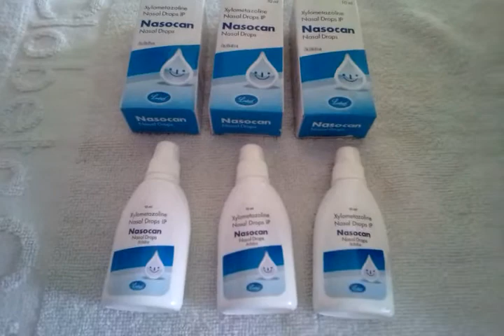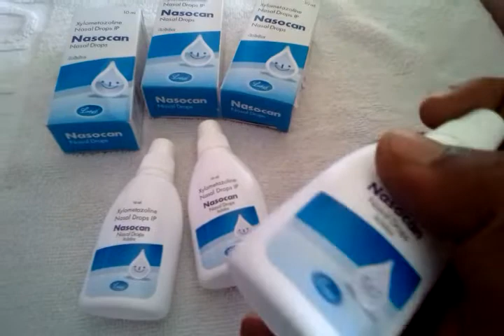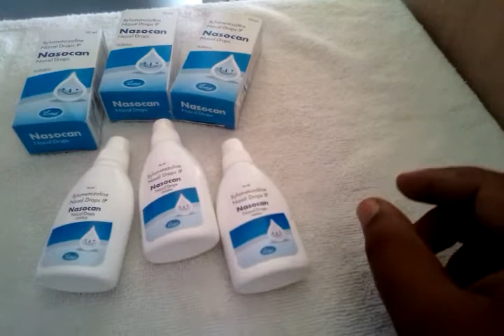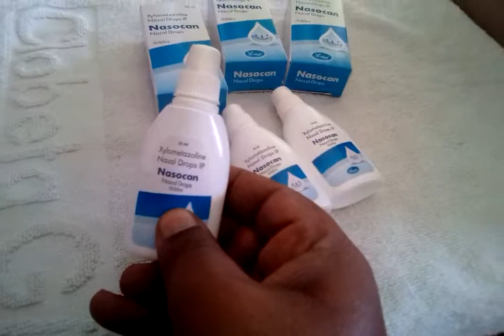तुरंत बंद नाक खोलने का उपाय ! Nasocan nasal drops review in Hindi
thank u.